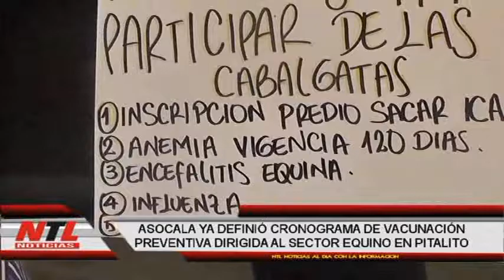Cronograma vacunación ASOCALA